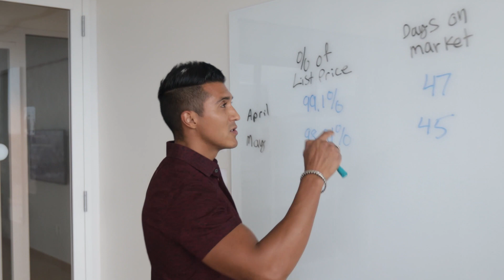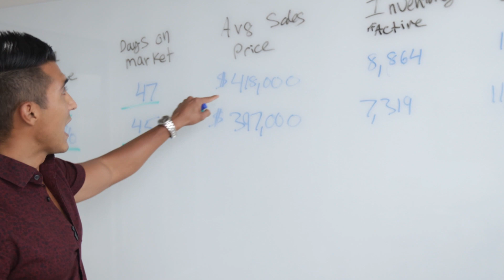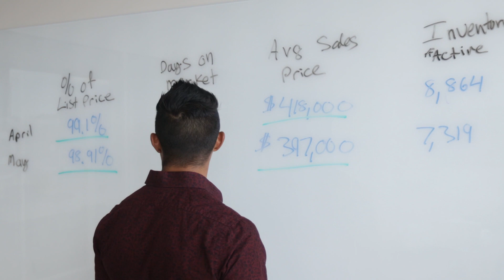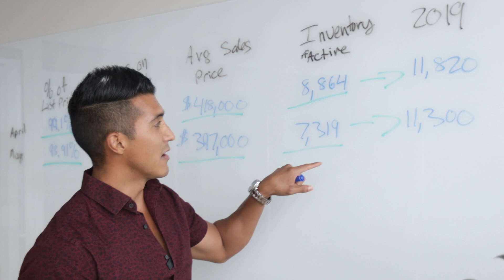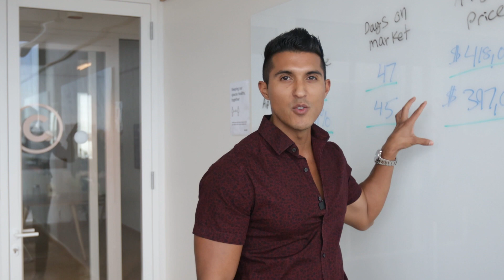Is RIGHT NOW A Good Time To SELL Your House In 2020 - Phoenix, AZ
Is Right Now A Good Time To Sell Your Home In 2020??

Let's Take A Look At The Stats

On average over the last two months ( May and June) sellers have been receiving 99% to list price. Meaning as long as the home is priced right the sellers are getting what they ask for and in some cases over asking price.

Days on market is 41-47 days. That is almost 20-30 less on average that a home is sitting on the market compared to last year in 2019.

Inventory. We are seeing a shortage in inventory like we havent see in years. We have around a total of 9,000 active listings on the market currently. That is anywhere from 3,000-4,000 less homes on the marekt compared to 2019.

Demand. There has been a huge surge in demand in Arizona. Not only due to low interest rates and qualified buyers wanting to take advantage of the rates banks are giving but also because of what Phoenix has to offer. Maicoppa county is rated the rastest growing county in the nation. We just surpassed Florida as the #1 retiree state. Our cost of living is considerably low when compared to other metropolitan cities. Our tourism is still a major economic driver that encoures people to have second homes here within Arizona.

In summary, the Phoenix market is HOTT right now and a good time for sellers to consider selling if it is the right time and fit for them. We dont know how long this will continue or that we will still see these kinds of numbers next year or years to come.

Im always here to help and I want to make sure that this is always the best decision for you and your family. :)